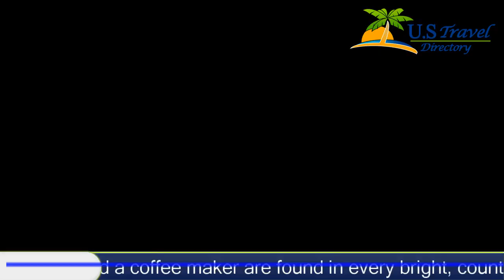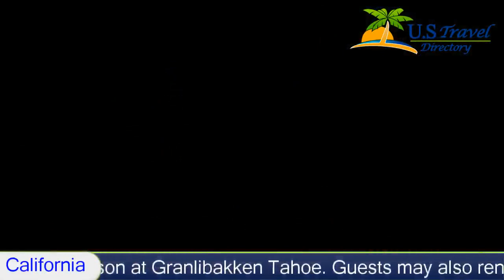Granlibakken Tahoe, Tahoe City Hotels - California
Granlibakken Tahoe 4 Stars Tahoe City, California Within US Travel Directory One of our bestsellers in Tahoe City!  Set on 74 wooded acres and 5 minutes from Lake Tahoe, this Tahoe City lodge features a heated outdoor pool and tennis courts. A hot breakfast buffet is offered each morning.
Cable TV and a coffee maker are found in every bright, country-style room of Granlibakken Tahoe. Some rooms also include a wood-burning fireplace.
A ski and sledding hill, skiing school and rental shop are all open in season at Granlibakken Tahoe. Guests may also rent bikes or hike along trails near the Sierra Mountains.
Burton Creek State Park is less than 8 km from the lodge. Truckee River Rafting is 6 minutes away.

Hotel Location :
 Granlibakken Tahoe, 725 Granlibakken Road CA 96145, USA